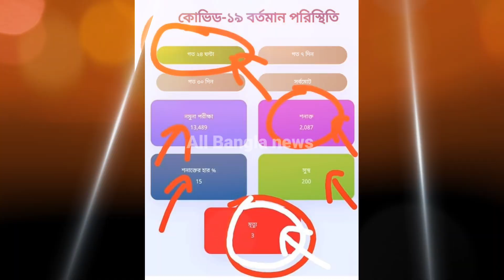🔥করোনা সংক্রমণ বাড়ায় ঈদের ছুটি সহ ৩৬দিন সকল শিক্ষা প্রতিষ্ঠান বন্ধ ঘোষণা, স্কুল কলেজ বন্ধ ঘোষণা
স্কুল খুলবে না ! ছুটি বাড়লো ssc exam 2022 | hsc exam 2022 | school kobe khulbe |
# ssc2022
# hsc2022
 স্কুল খুলবে না | hsc exam 2021 | school kobe khulbe |
ssc 2021 স্কুল খুলবে না ! ssc exam 2021 | hsc exam 2021 | ssc exam 2021 update news | exam 2021 update news | School College Kobe Khulbe

 kobe khulbe school | kobe khulbe school 2020 , কবে খুলবে college | kobe khulbe school collegel kobe khulbe school 2021 | school college kobe khulbe , school college kobe khulbe 2021 | শিক্ষাপ্রতিষ্ঠান | somoy tv | Jamuna tv | DBC news | NEWS24 | Education 24 | ssc exam 2021 | hsc exam 2021 | diploma engineering news | Independent news | Edu news bd |
স্কুল কলেজ কবে খুলবে বাংলাদেশে
 বাংলাদেশের সকল শিক্ষা প্রতিষ্ঠান কবে খুলবে
শিক্ষা প্রতিষ্ঠান খুলবে
শিক্ষা প্রতিষ্ঠান কবে খুলবে
বাংলাদেশে স্কুল কলেজ কবে খুলবে
বাংলাদেশে আজকের খবর
স্কুল কলেজ কবে খুলবে বাংলাদেশ আপডেট
 স্কুল কলেজ কবে খুলবে আপডেট
 শিক্ষা প্রতিষ্ঠান কবে খুলবে বাংলাদেশে
 শিক্ষা প্রতিষ্ঠান কবে খুলবে আপডেট
স্কুল কবে খুলবে বাংলাদেশ
শিক্ষা প্রতিষ্ঠান কবে বন্ধ হবে
আজকের খবর শিক্ষা প্রতিষ্ঠান কবে খুলবে
 shikkha protisthan kobe khulbe
 স্কুল কলেজ কবে বন্ধ হবে আজকের খবর
 শিক্ষা প্রতিষ্ঠান বন্ধ থাকবে
স্কুল কলেজ বন্ধ থাকবে
 শিক্ষা প্রতিষ্ঠান বন্ধ ঘোষণা
 স্কুল কলেজ বন্ধ ঘোষণা
শিক্ষা প্রতিষ্ঠান বন্ধের আজকের খবর
স্কুল কলেজ কবে বন্ধ হবে
 লকডাউনে স্কুল বন্ধ থাকবে
বিধিনিষেধে স্কুল বন্ধ থাকবে
 আজকের খবর বাংলাদেশ
শিক্ষা প্রতিষ্ঠান কি আবারও বন্ধ হবে
শিক্ষা প্রতিষ্ঠান কি আবারও বন্ধ করে দিবে
 শিক্ষা মন্ত্রীর আজকের ঘোষণা
 শিক্ষা প্রতিষ্ঠান বন্ধের আজকের তাজা খবর
নতুন করে শিক্ষা প্রতিষ্ঠান বন্ধের খবর
শিক্ষা প্রতিষ্ঠানের আজকের নতুন খবর
স্কুল কলেজের আজকের নতুন খবর
স্কুল কলেজের আজকের সর্বশেষ খবর
 শিক্ষা প্রতিষ্ঠানের আজকের সর্বশেষ খবর